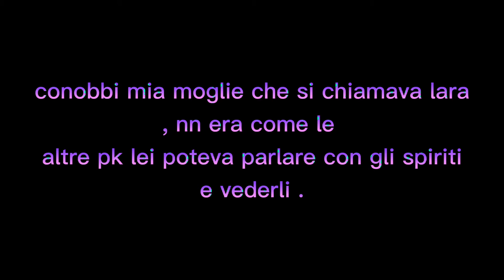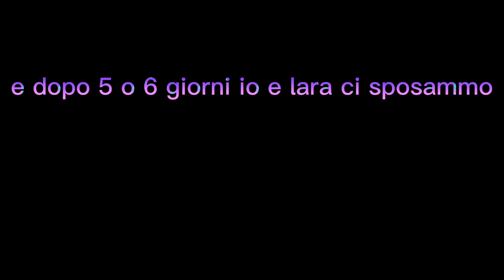Ti ho sempre amato ❤episodio 3 ita 🇮🇹🇮🇹🇮🇹originale